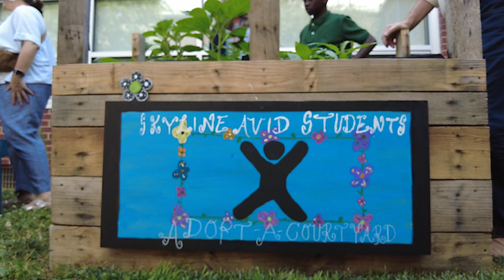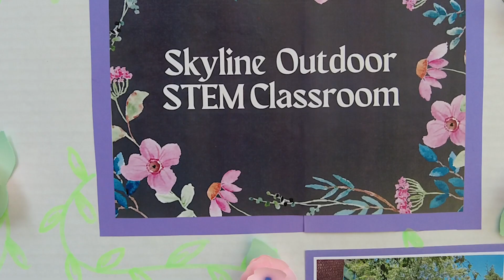Skyline Garden Dedication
Skyline Middle School is creating enthusiasm for learning. On Friday, June 2, Skyline held a ribbon-cutting ceremony for their “Outdoor Stem Classroom.” Students and staff worked together to create a beautiful garden. The garden is part of the AVID club's commitment to building community within the school, and it is the final project of AVID's community service focus for the year. The students painted the mural with the guidance of Mrs. August, Skyline's art teacher. The garden has three beds filled with fruits, vegetables, and flowers. Students planted seeds, transplanted seedlings into the garden beds, and are responsible for watering and weeding. The outdoor classroom is named in honor of Principal Noreen LaSorsa. Thank you to our community partner, Pike Creek Community Hardware, for helping with supplies.